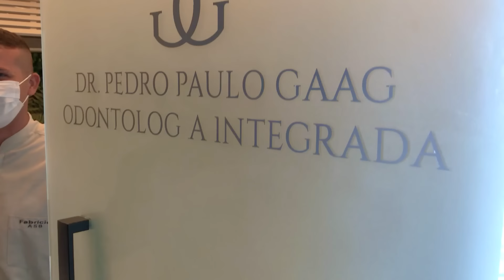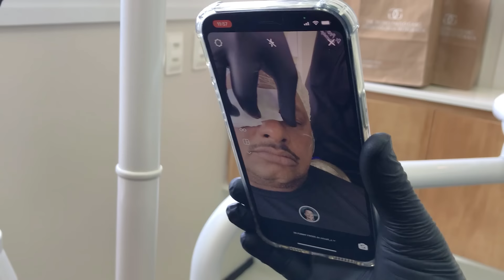BIRÓ NÃO ACEITOU HARMONIZAÇÃO E PERDEU A CABEÇA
Fiz harmonização em Biró e parece que ele não gostou não! 😂